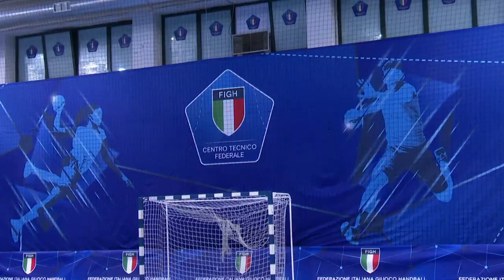Supercoppa Day 2020 (femminile): Salerno - Cassano Magnago